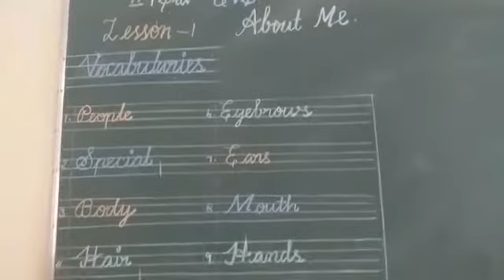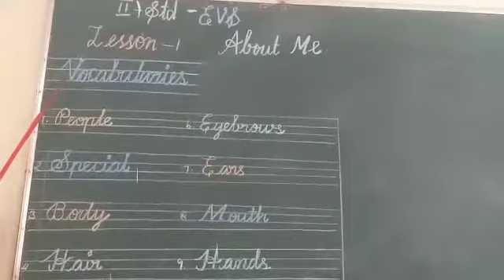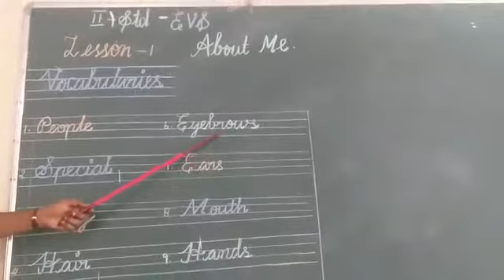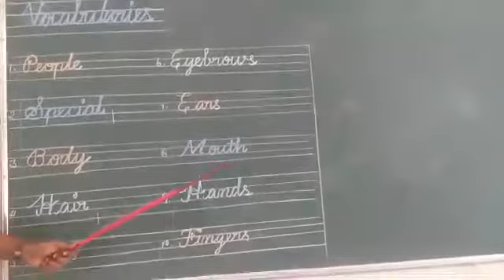II EVS About Me